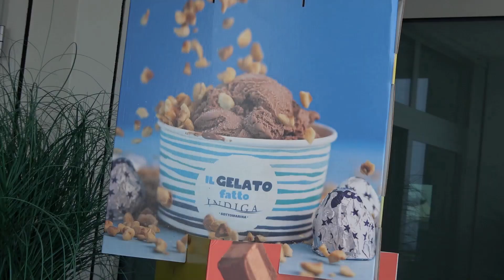FURTI A CATENA ESERCENTI E COMMERCIANTI SI SENTONO INDIFESI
Una notte di passione per i commercianti e gli esercenti di Chioggia e di Sottomarina e un risveglio, per alcuni, da incubo.
I soliti ignoti hanno fatto tabula rasa tra i locali soprattutto in Strada Madonna Marina ma arrivando ben oltre, toccandone tanti, facendo danni consistenti in più di un esercizio, rompendo infissi, vetrine, porte, rubando i cassetti dei registratori di cassa e facendo tanti danni che, per essere sistemati faranno spendere denaro e chiamare all’ordine le assicurazioni.
Uno dei due malviventi ha lasciato tracce di sangue, ferendosi portando via il cassetto portavalori da una delle attività, gettato poi nella vicina via Belfiore e la polizia scientifica ha potuto prendere le tracce che saranno analizzate e che molto probabilmente confermeranno i sospetti.
Ci riferiscono che per tutta la mattinata Via Madonna Marina sia stata presidiata dalle forze dell’ordine e dai militari del Corpo dei Carabinieri alla ricerca di indicazioni che portino senza alcun dubbio ai colpevoli.
Reati che si stanno propagando a macchia d’olio e che fanno sentire la popolazione succube e indifesa
Pizzeria Dai Fioi, Peccati di Gola, uno dei  bar nei pressi di Via Alga, Bar dai Romani a Chioggia, un calzolaio in via Belfiore, tutte attività toccate questa notte dalle 3 alle 4.
Sembra che i danni maggiori li abbia subiti la Pizzeria dai fioi a cui è stata distrutta la porta.
Stamattina in un post abbiamo accennato al furto al Bar dei Romani in centro Storico a Chioggia, prima di conoscere la notte brava che hanno avuto i due delinquenti.
Presumibilmente si tratta dei soliti conosciuti alle forze dell’ordine e che, ogni volta che vengono catturati, si ripropongono il giorno dopo commettendo gli stessi reati.
Non c’è negoziante che non tema di essere chiamato la notte o di aprire il locale la mattina trovando un’amara sorpresa.
Siamo in balia di due miseri delinquenti per i quali la cattura, la flagranza o l’ulteriore denuncia non fanno né caldo né freddo, al contrario delle persone e delle attività che vanno a danneggiare e sembra impossibile che non ci sia nessuna tutela.
La denuncia è il primo atto ad affermare che la città non è più sicura e a far si che la richiesta di ulteriori forze a presidio del territorio venga fatta a chi di competenza.
Ma serve anche la garanzia della pena e questo va studiato ai piani alti.
La città non sembra essere più l’isola felice che credevamo fosse, siamo una città in balia di due delinquenti contro i quali sembra che nessuno riesca a intervenire in modo decisivo.